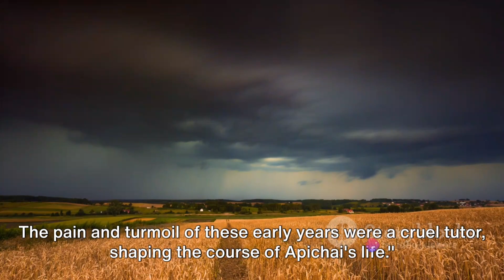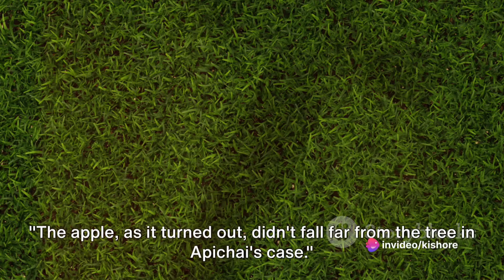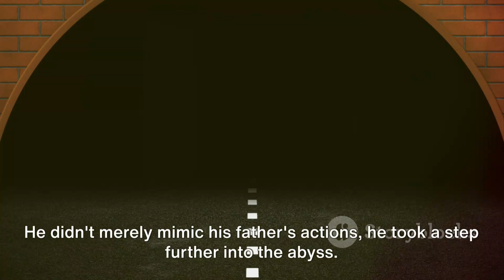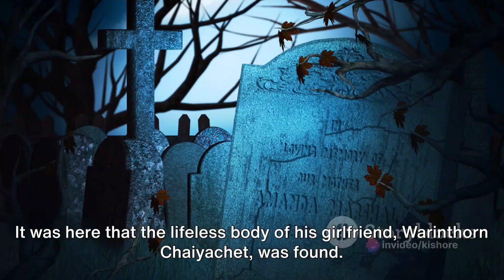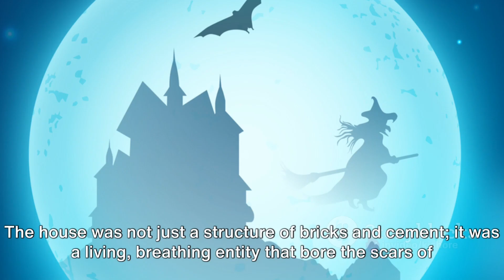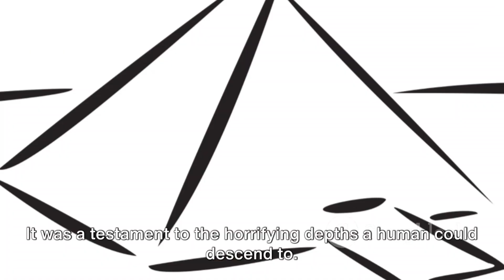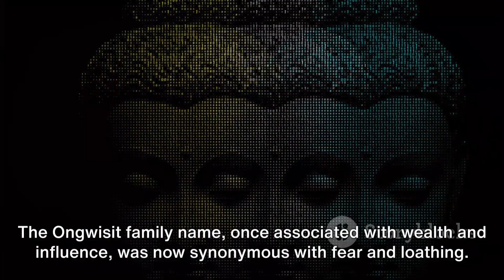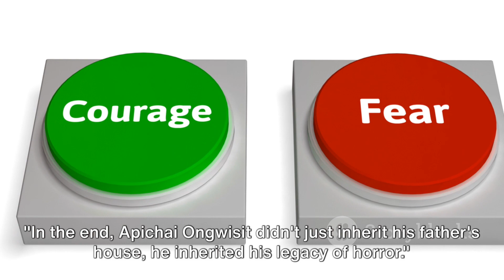The Apichai Ongwisit Story |true crime documentary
In this gripping video, we delve into the chilling legacy of Apichai Ongwisit, a man who followed in his father's murderous footsteps. Through extensive research and exclusive interviews, we uncover the shocking truth behind this haunting tale. Join us as we uncover the secrets of his crimes and examine the lasting impact they have had on society.

OUTLINE:

00:00:00 The Unsettling Onset
00:02:03 The Dark Inheritance
00:03:56 The House of Horrors
00:06:48 The Gruesome Legacy
00:08:56 The Final Verdict
true crime youtuberspsychologyTrue crimetrue crime documentaryTrue crime documentarytrue crime podcasttrue crime storymurder documentarydocumentary 2023true crime 2023kasus pembunuhan kejam apichai ongwisitkasus apichai ongwisit Apichai Ongwisit free crime documentarymurders documentary